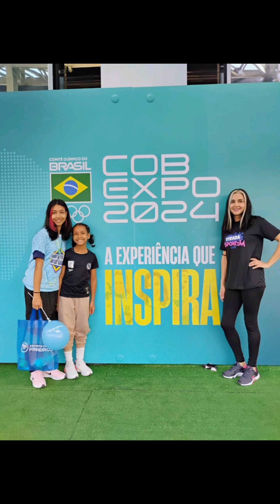COB EXPO 2024 - Denis Fidelis